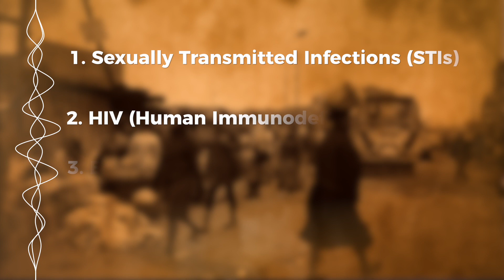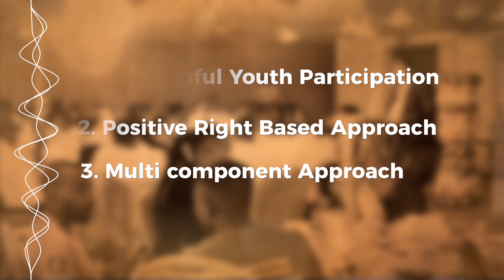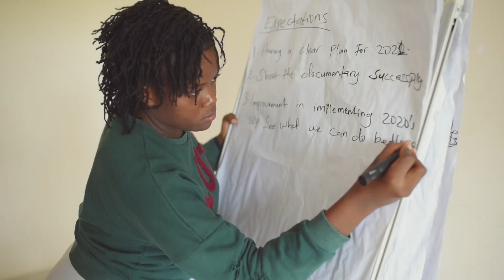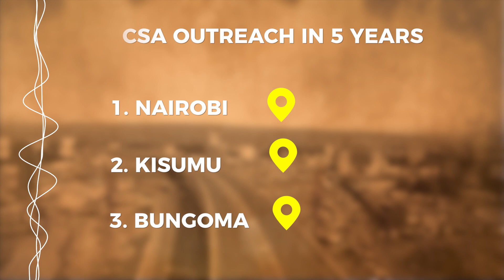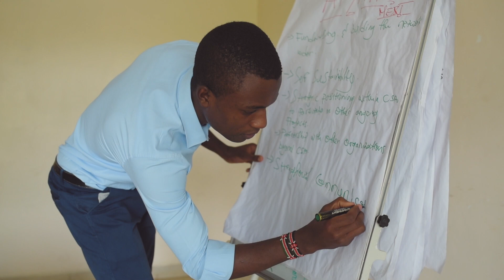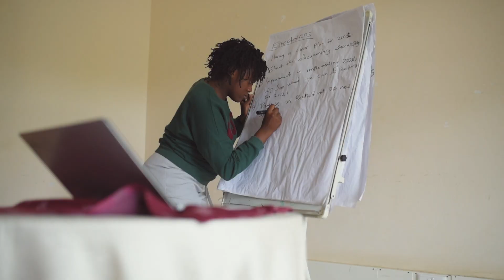A documentary about meaningful youth participation in policy and decision making in organizations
A documentary about meaningful youth participation in policy and decision making on matters and issues involving